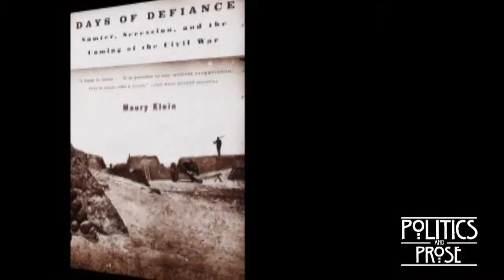Historian Maury Klein on his past and present work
Maury Klein is renowned as one of the finest historians of American business and economy. He is the author of many books, including The Power Makers: Steam, Electricity, and the Men Who Invented Modern America; and Rainbow's End: The Crash of 1929. He is Professor Emeritus of History at the University of Rhode Island. He lives in Saunderstown, Rhode Island.